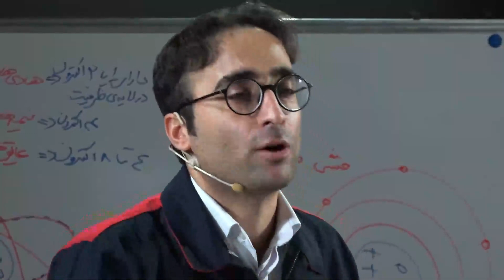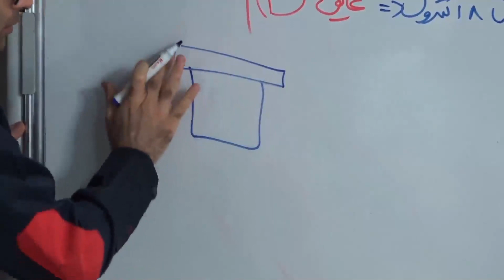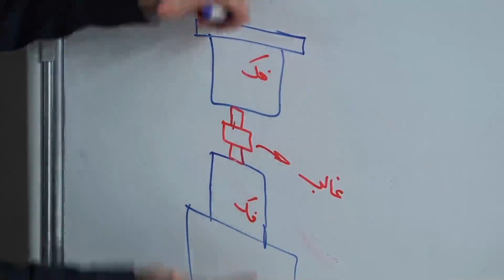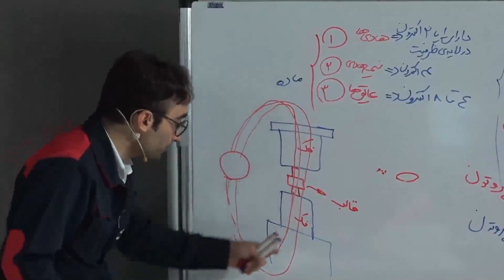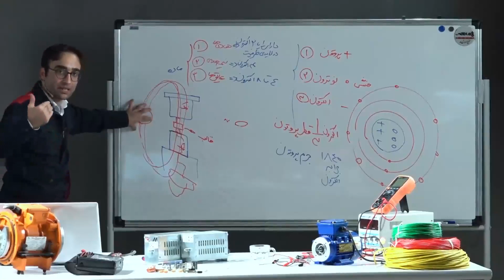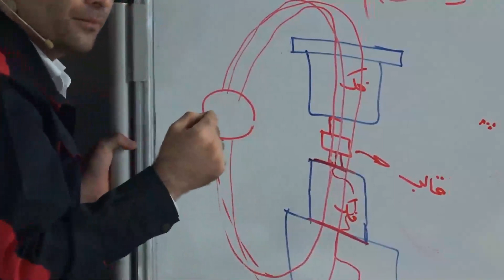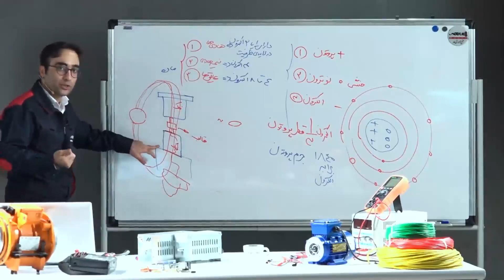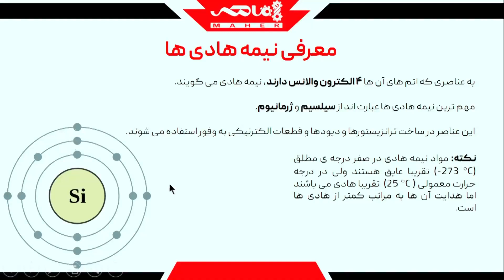پرس SPS| Spark Plasma Sintering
می‌خوایم با جریان الکتریکی حرارت تولید کنیم...
پرس‌های Spark Plasma Sintering یا SPS پرس‌هایی هستند که مواد رو با استفاده از حرارت چگال می‌کنند. حرارت در این پرس‌ها ناشی از عبور جریانه.

 در این ویدئو مکانیزم عملکرد پرس‌ها رو بررسی کردیم... این ویدئو بخشی از قسمت ششم دوره آموزش برق صنعتی ماهره، جایی که تو میتونی از صفر تا صد برق صنعتی رو یاد بگیری و موقعیت شغلی خودت رو ارتقا بدی!

در این دوره یاد می‌گیری:
   1. وقتی می‌گیم "ولتاژ" یا "جریان" منظورمون چیه؟
   2. موتور الکتریکی چطور کار می کنه؟
   3.  همه چیز درباره تعمیر و نگهداری الکتروموتور و عیب یابی.
   4. همه چیز درباره کنتاکتور، رله، MCB، MCCB،...
   5. همه چیز در مورد تابلوهای برق
   6. سایزینگ کابل
   7. نقشه‌خوانی
   8. اساس سیم کشی
   9. و غیره ...

⌚در این ویدئو می‌بینید:
01:37 پرس SPS چیه؟
06:15 عملکرد پرس SPS
07:44 فلسفه کنترلی چیست
10:27 چرا نیمه‌هادی‌ها مهم‌اند؟

We want to generate heat with electric current...
Spark Plasma Sintering or SPS condense materials using heat. The heat in the SPS is caused by the current flow.
In this video we explain SPS working principle... this video is a part of Maher industrial electricity training course, where you can learn industrial electricity and improve your job!

In this course you are going to learn:
  1. What do we mean, when we say “voltage” or “current”
  2. How does an electric motor work?
  3.The electromotor maintenance and troubleshooting
  4. All about contactors, relays, MCBs, MCCBs,...
  5. Everything about Electrical panels
  6. cable sizing
  7. How to read an electrical diagram
  8. Electrical wiring basis
  9. and so on ...

اتوماسیون صنعتی
آموزش اتوماسیون صنعتی
آموزش درایو
آموزش اینورتر
صنعت برق
مهندسی برق
ماهر آکادمی
آکادمی ماهر
barghmaher